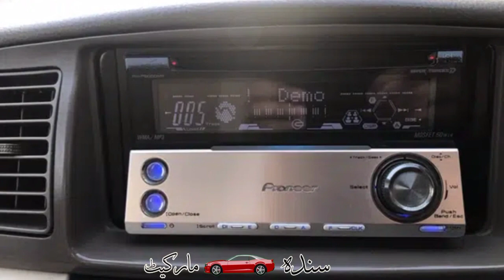Toyota Corolla Altis 2006 model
onwer link
یہ گاڑی سیل ہو گئی ہے شکریہ

Topic Covered on this Channel:
1. How to buy a used car?
2. Buy used cars in Pakistan
3. Used cars buying tips
4. Latest cars prices in Pakistan
5. Used cars for sale in Pakistan
6. Buy modified cars in Pakistan
7. Buy sports bikes in Pakistan
8. Tips for buying a used car
9. How to check car documents?
10. How to check the paint of used cars?
11. Sasti car in Pakistan
12. How to buy a car?
13. Used car prices in Pakistan
14. Cheap cars in Pakistan
15. Suzuki rates in Pakistan
16. Toyota corolla gli new model
17. Toyota corolla xli new model
18. Imported car prices in Pakistan
19. How to inspect used cars
20. How to check a car for sale
21. Buy Mehran used car
22. Buy used carry Dabba
23. Buy used vehicles in Pakistan
24. mini pajero details review
25. mini pajero 660cc price in Pakistan
26. low price car in Pakistan
27. Sunday car bazar karachi
28. Mini pajero
29. Japanese mini pajero
30. Sindh car market

 ٹیوٹا الٹس
 الثس کرولا
التس